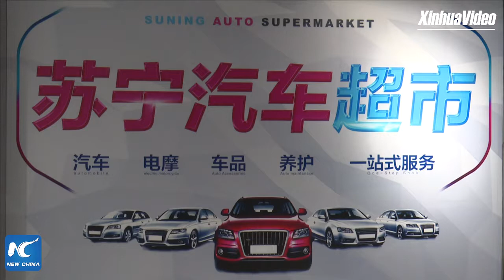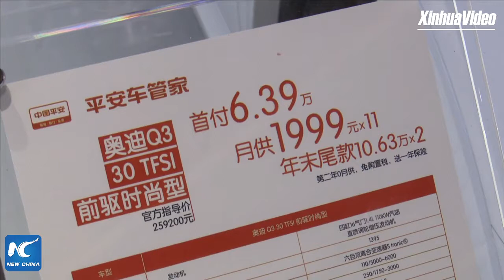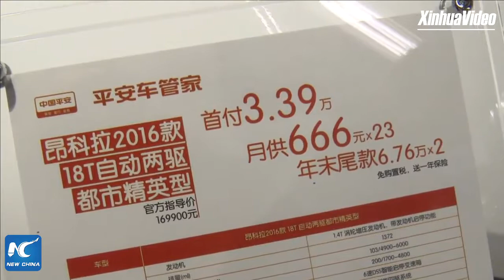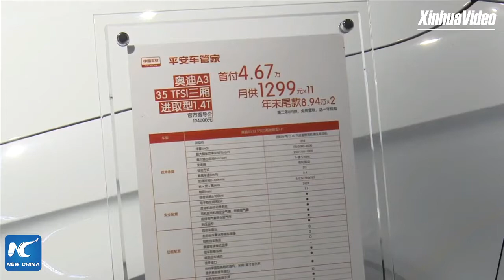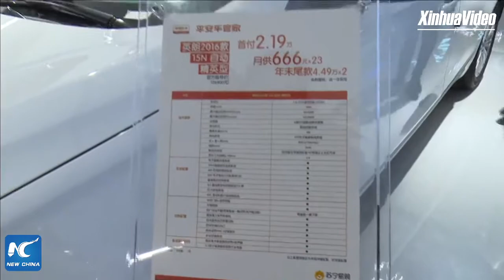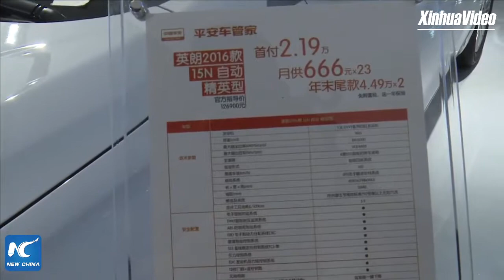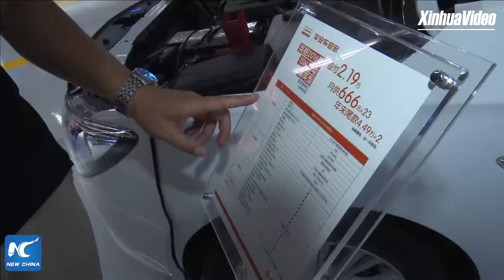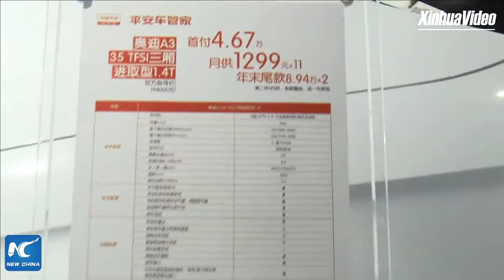Siêu thị ô tô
Không cần phải đi hết cửa hàng này đến cửa hàng khác để chọn xe nữa, giờ bạn đã có thể mua được chiếc ô tô vừa ý khi ghé thăm siêu thị ô tô đầu tiên tại Trung Quốc.